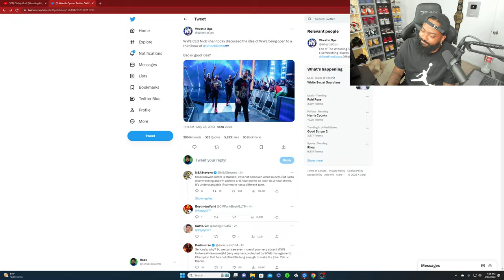WWE THINKING ABOUT SMACKDOWN GOING TO A 3 HOUR SHOW